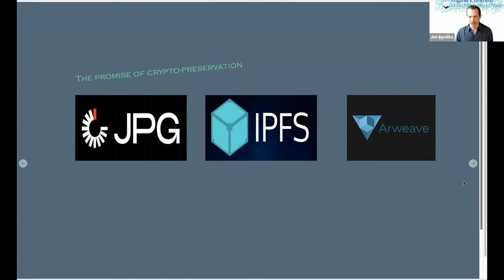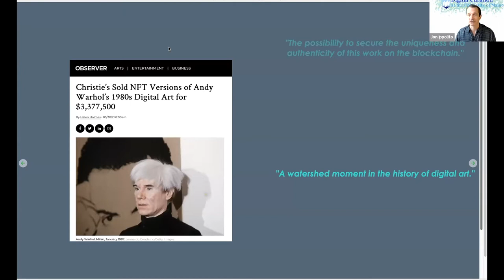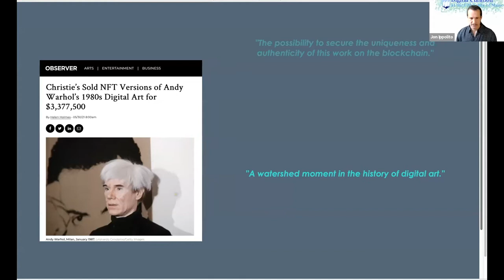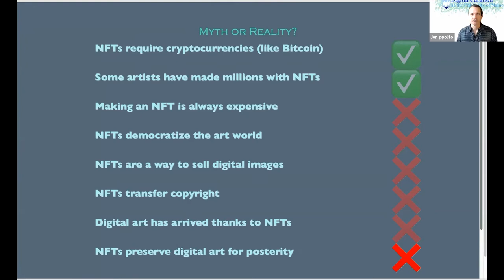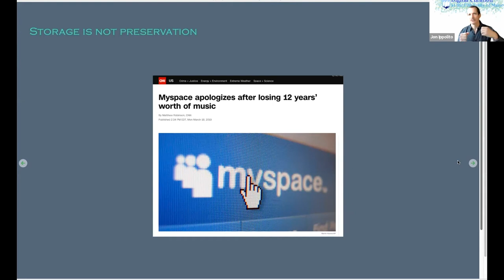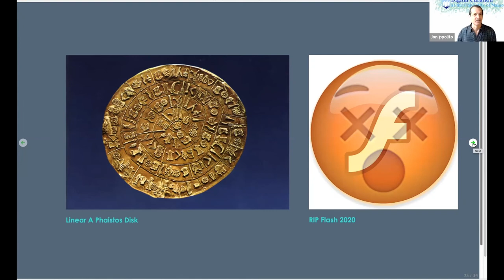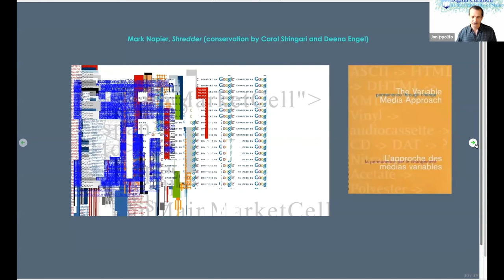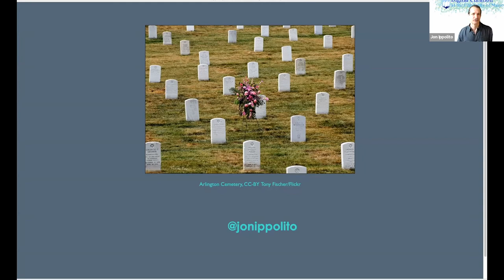Prof. Jon Ippolito: Crypto-Preservation and the Ghost of Andy Warhol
This talk focuses less on blockchain’s general promise as a preservation medium and more on the particular case of the digital Warhols, which both in form and spirit would seem a perfect application of NFTs to preserve historically important works of digital art. Which promises of the crypto-dream of permanent access to digital heritage ring true for this case study, and which are overblown?

Jon Ippolito

Jon Ippolito is an artist, writer and curator born in Berkeley, California in 1962 who turned to making art after failing as an astrophysicist. After applying for what he thought was a position as a museum guard, Jon was hired in the curatorial department of the Guggenheim, New York, where in 1993 he curated Virtual Reality: An Emerging Medium and subsequent exhibitions that explore the intersection of contemporary art and new media. In 2002 Jon joined the faculty of the University of Maine's New Media Department, where with Joline Blais he co-founded Still Water, a lab devoted to studying and building creative networks. His writing on the cultural and aesthetic implications of new media earned him the inaugural Thoma Arts Writing prize, and has appeared in The Washington Post, Art Journal and in his co-authored books At the Edge of Art and Re-collection.